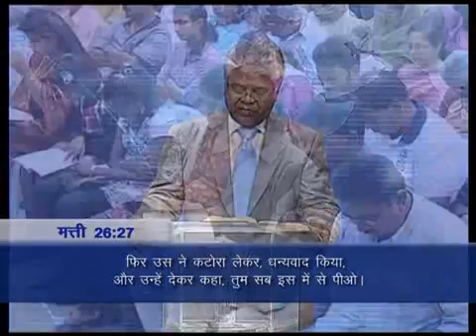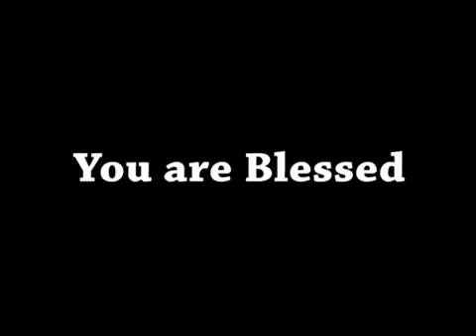Shubhsandesh TV - 20 FEB 17 (Hindi)